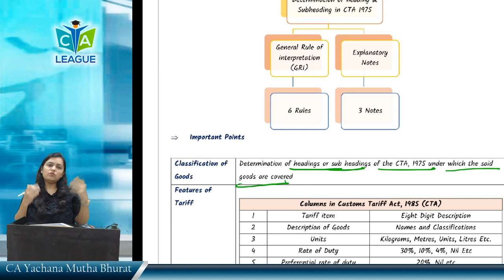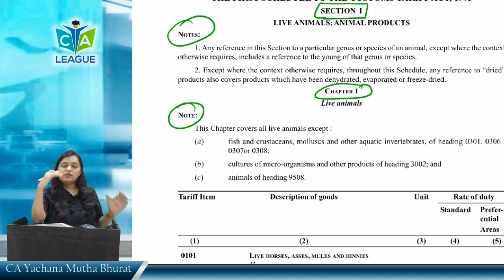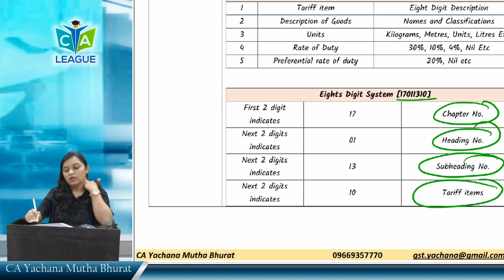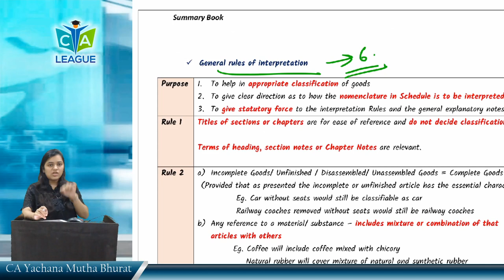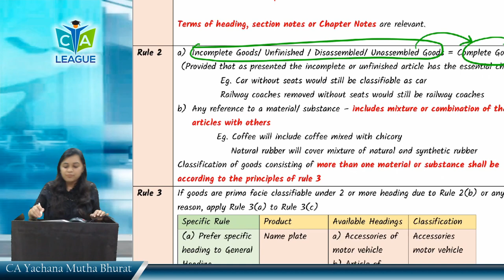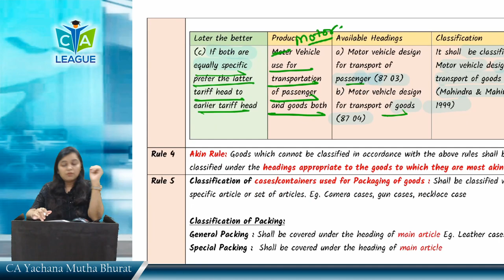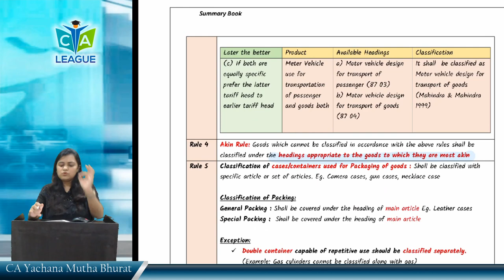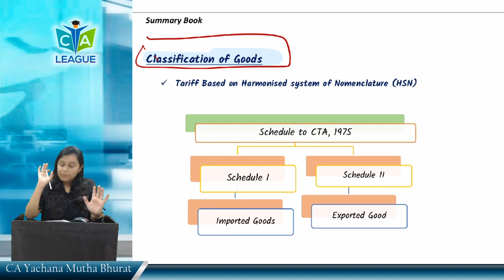Lecture 3 Classification of Goods - Customs Revision Nov 2023